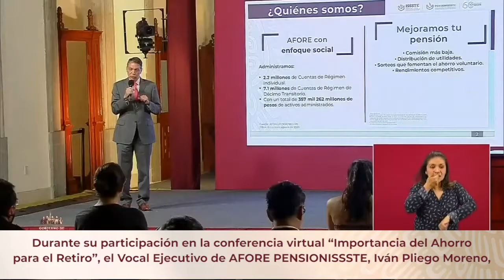Incrementa tasa de remplazo la reducción de comisiones a Afores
Durante su participación en la conferencia virtual "Importancia del Ahorro para el Retiro", el Vocal Ejecutivo de AFORE PENSIONISSSTE, Iván Pliego Moreno, enfatizó que la iniciativa de reforma para reducir las comisiones de las administradoras tendrá un impacto positivo en la tasa de reemplazo de los trabajadores.